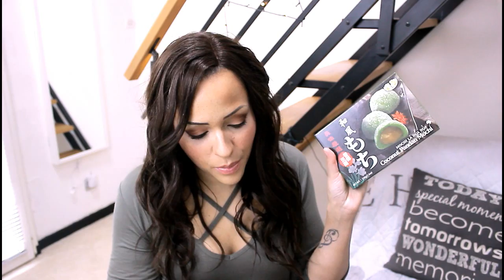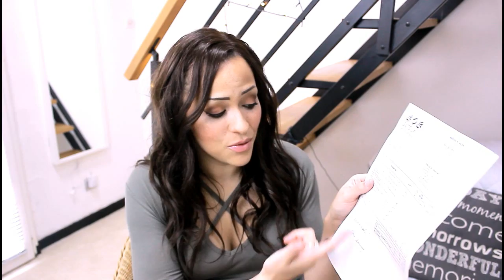JE MANGE DES PRODUITS JAPONAIS !!!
Mon petit Pioupiou, si tu veux plus d'informations sur la vidéo ou des informations plus générales, c'est par ici !

- Je suis sur SNAPCHAT:
 Ajoute cocovanylle

CONTACT / MAIL

- Où habites-tu ?

- Que fais tu dans la vie ? Du tricot. Parfois je travaille en mutuelle aussi.

- Avec quel matériel filmes-tu ? Je filme avec un Reflex CANON 550D, un trépied de la FNAC.

- Es-tu payée pour ce que tu fais ? oui, je monétise mes vidéos. C'est à dire que youtube le rémunère pour le travail que j'effectue. Je reçois aussi beaucoup de produits gratuitement (voir rubrique "SPONSORING PARTENARIAT).

Désormais, j'indiquerais un "*" ici en barre d'info sur les produits qui m'ont été offerts.
Plus une chaine a des abonnés plus nous recevons de produits à essayer.
C'est aussi grace à cela que nous pouvons vous apporter du contenu, des avis, des astuces.
Je précise que je n'accepte que des partenariats où je suis libre de dire ce que je pense.

INFOS IMPORTANTES :
Tous les commentaires sont soumis à approbation. Je veux faire de cet endroit un lieu de détente dans une atmosphére positive et je veille à ce que ces échanges soient faits dans la bonne humeur.
Les détracteurs sont bannis systématiquement.

Wendy